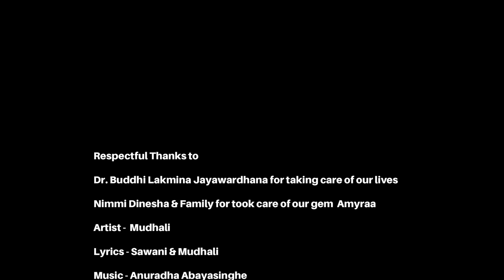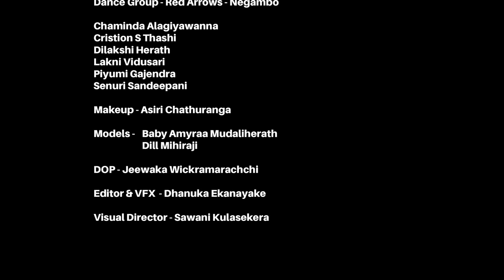Mudhali - KK ගේ බාගේ (Kukku Kumara) කුක්කු කුමාර | RMS Productions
KK Team
Artist -  Mudhali
Lyrics - Sawani & Mudhali
Music Composer - Sugath Hettiarachchi
Audio Studio & Mixed - Udara Samaraweera
Audio Mastered - Devinda Pathiraja

Visual Studio - Dil Films - Praveen Jayarathna
Art - Dilshan Wijethunga

Dance Group - Red  Arrows - Negambo

Chaminda Alagiyawanna
Cristion S Thashi
Dilakshi Herath
Lakni Vidusari
Piyumi Gajendra
Senuri Sandeepani

Makeup - Asiri Chathuranga

Models -
Baby Amyraa Mudhaliherath
Dill Mihiraji

DOP - Jeewaka Krishantha
Editor & VFX  - Dhanuka Ekanayeka
Visual Director - Sawani Kulasekera